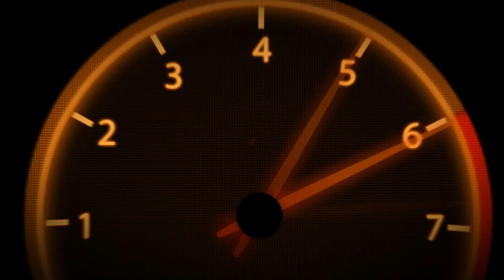Colin McRae Dirt | Tier 3 | USA | Bark River #26